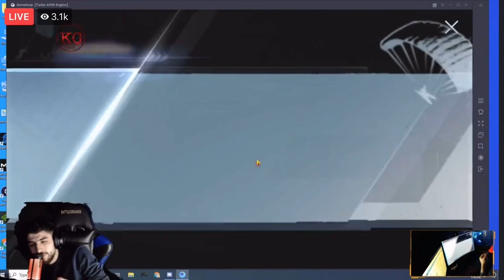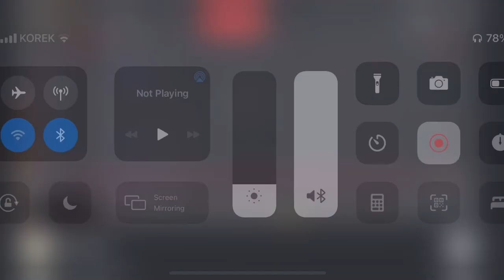Abestvsbaba 2vs2 yareya ke xosh